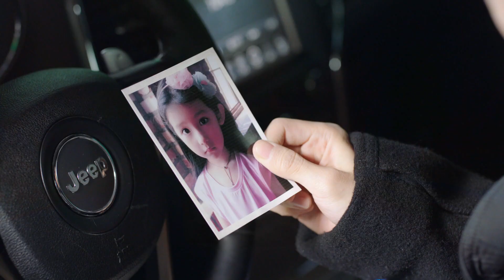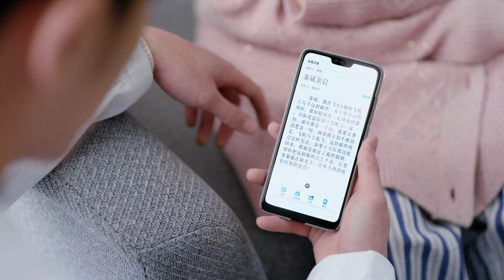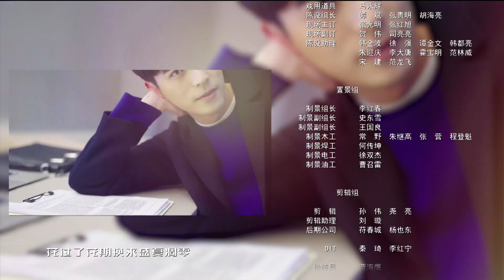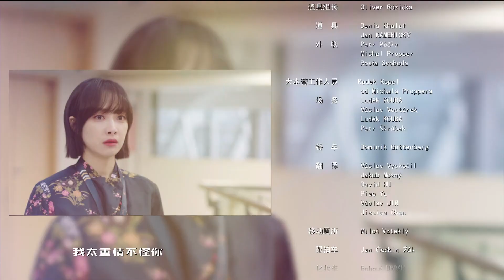【ENG SUB】治愈系恋爱 Love Is Romantic Panacea 41丨罗云熙宋茜甜蜜相恋 却面临爱情与信仰的艰难抉择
Female scientist Qiu Jianing is a core researcher at the renowned pharmaceutical group "Source Plan" laboratory in China. She is determined to conquer the topic, prove her strength to the scientific community, and also establish her country's position in the bioscience community.
During the clinical stage of the trial, a new researcher named Zhou Xiaoshan arrived in the laboratory. Zhou Xiaoshan's wise and introverted approach attracted Qiu Jianing's attention, and Qiu Jianing's beauty and strength also disrupted Zhou Xiaoshan's always calm heart lake.
However, Zhou Xiaoshan's true identity was a broker, and his arrival was to take away Qiu Jianing's scientific research achievements. Ran Jianing has a lofty pattern, devoted herself wholeheartedly to her career, and was inspired by the older generation of scientists to resolutely defend the scientific research achievements of the motherland. In this process, her dedication to her career and the righteousness of the country also infected Zhou Xiaoshan. In the end, Jianing and Xiaoshan completed their research together, winning glory for the country!